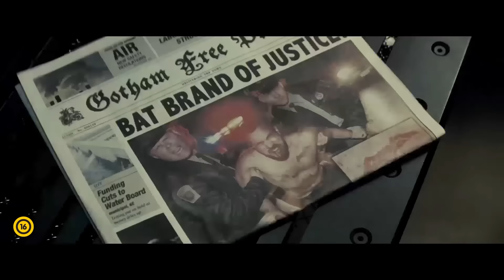Batman Superman ellen - Az igazság hajnala - Magyar szinkronos előzetes #2 (16)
BATMAN SUPERMAN ELLEN - AZ IGAZSÁG HAJNALA MÁRCIUS 24-TŐL A MOZIKBAN!

Milyen hősre van szüksége a világnak? Gotham City védelmezője úgy érzi, hogy Metropolis megmentője már istenként tekint magára, senki és semmi nem korlátozza, így szembefordul vele. De a világ nem törődik velük, mert más kérdésekre keresi a választ: senki nem tudja, mit szeretne: mindenható védelmezőt, vagy függetlenséget.
Amíg Batman és Superman az egymás ellen folytatott háborújukkal vannak elfoglalva, egy új, minden eddiginél rémisztőbb fenyegetés egyre erősebbé válik. Az emberiség még sosem volt ekkora bajban – és talán már nincs, aki segíteni tud rajta.

A világ két legismertebb szuperhősének háborúja és közös kalandja, elképesztően látványos és hihetetlenül izgalmas lesz – valószínűleg az év egyik legnagyobb filmjében.
A rendező a szuperfilmműfaj egyik legsikeresebb megújítója, a 300 és az Acélember készítője, aki csupa világsztárral és csillagászati költségvetéssel dolgozott.